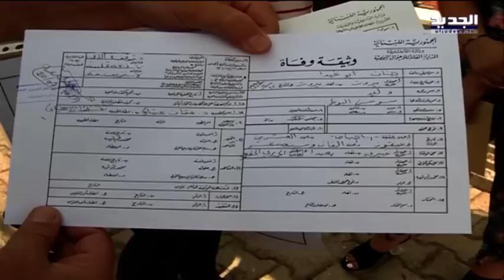دخلت غرفة الولادة...وخرجت جثة! - ليال سعد